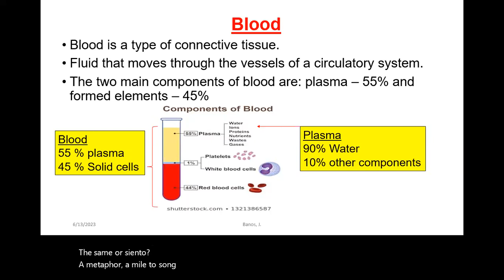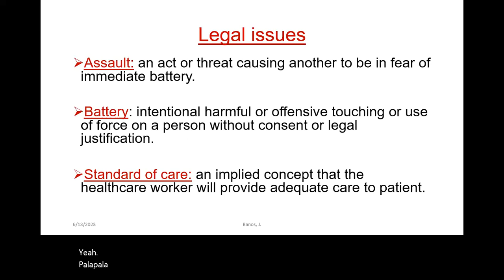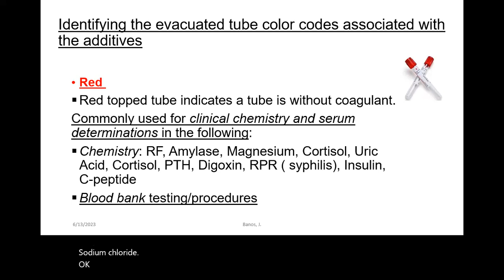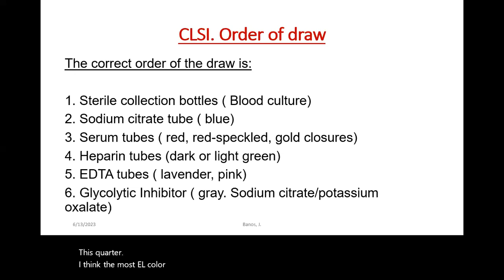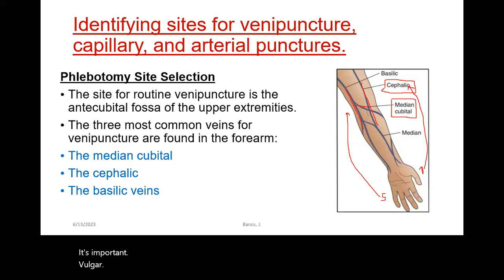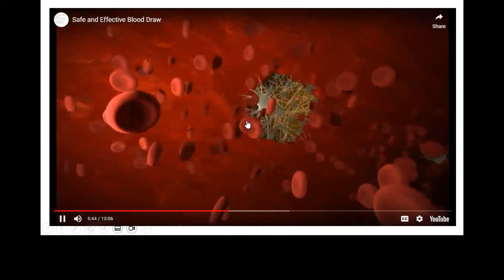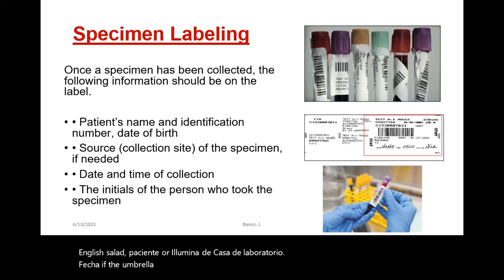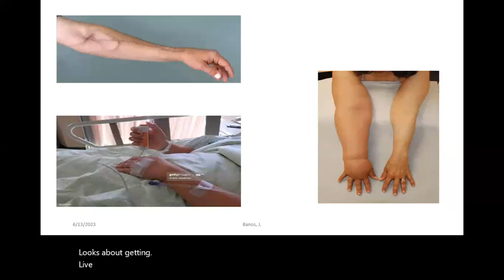Flebotomía 101: Principios Esenciales para una Extracción de Sangre Exitosa"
Válido para su certificación nacional como flebotomista y también le  sirve para la certificación de medical assistant.